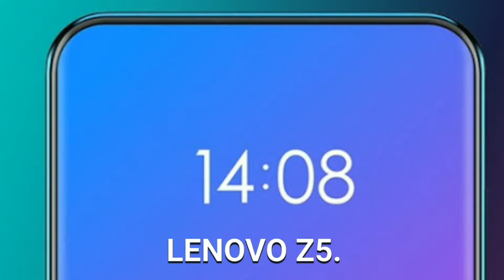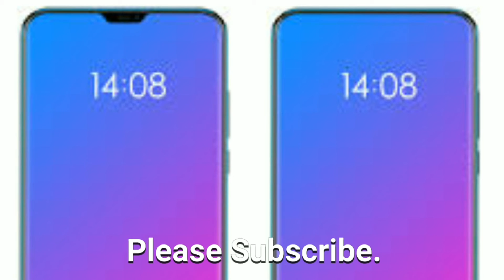Lenovo Z5 Review | Full Bezel-less Display Smartphone.